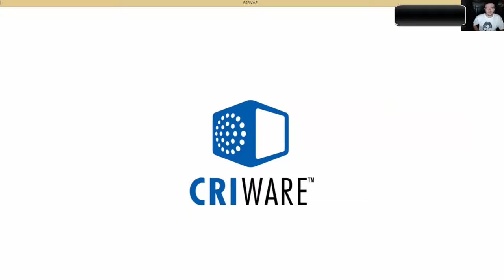First Time Playing - Ultra Street Fighter 4 with Arky - Shadowplay - Webcam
steam version
shadowplay
gtx950

Bad888Max